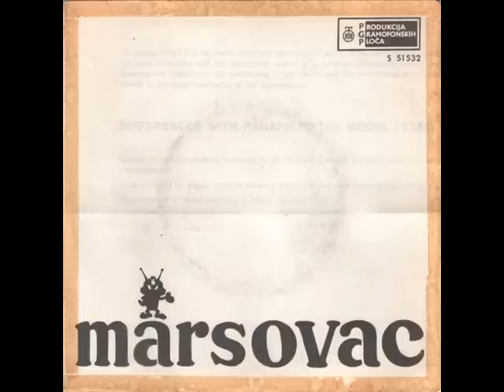Kamen na Kamen - Marsovac (1971)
Kamen Na Kamen ‎-- Marsovac
Label: PGP RTB ‎-- S 51 532
Format: Vinyl, 7", Single
Country: Yugoslavia
Released: 1971
Genre: Pop
Written By: Nikola Borota Radovan

Vocals, Guitar - Nenad Gjuric Nedo
Vocals, Guitar - Nikola Borota Radovan
Drums, Percussions, Voice - Ljubomir Pavlovic Ljubo